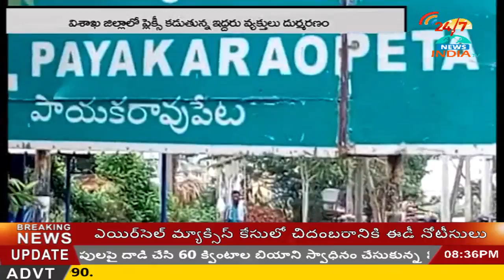INDIA TV Telugu